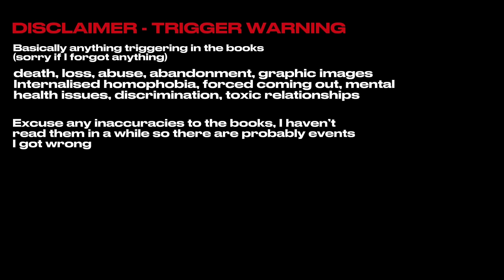|| PJO/HOO characters react to angst and quests || Part 2 ||